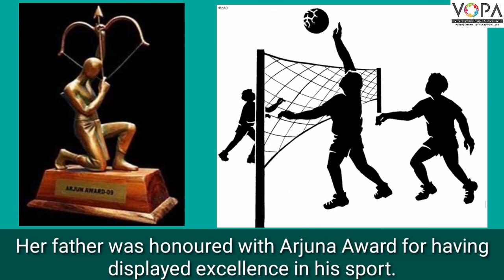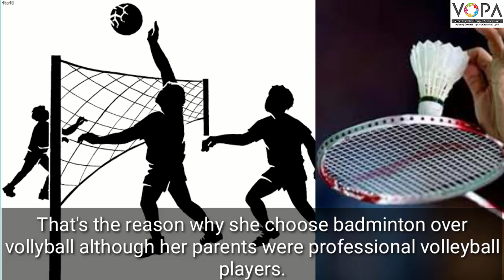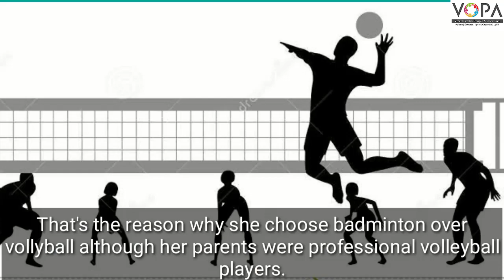8th | English | P. V. Sindhu : an Icon of Success | V2 | Vschool